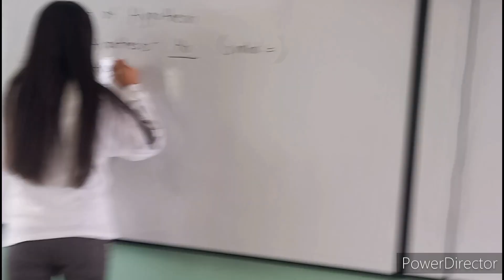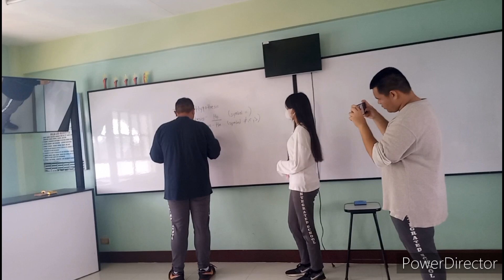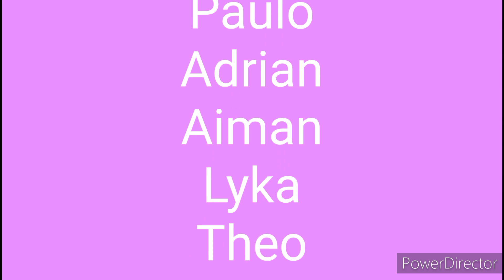SHOOTING PARA SA SHORT FILM BTS (BEHIND THE SCENES) VLOG 103